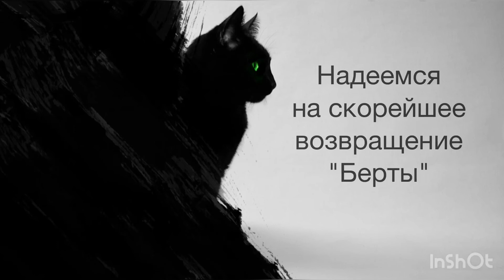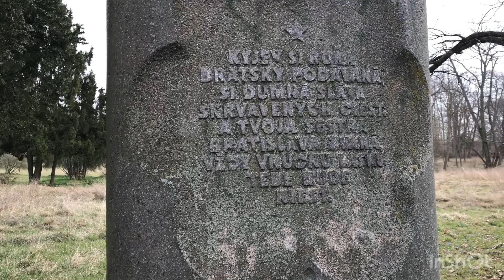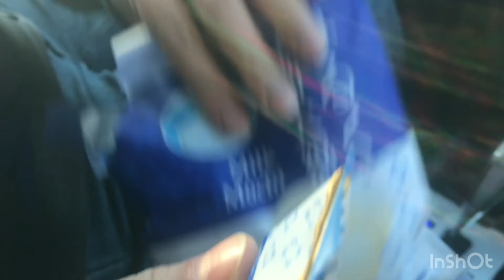#42 Kaštieľ Rusovce. Замок Русовце. Еда с китайского магазина. Что посмотреть в Словакии, Братиславе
Геолокация:  Kaštieľ Rusovce